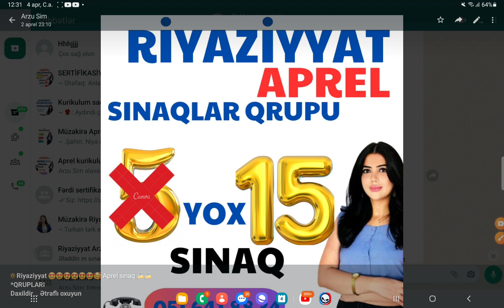sertifikasiya model sınaq(051-641-88-34)